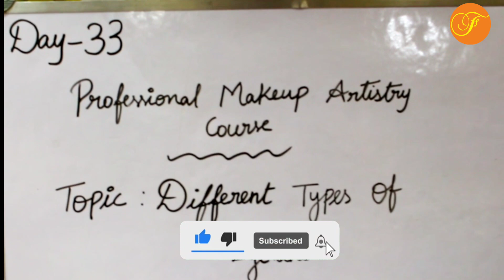Free Professional Makeup Artistry Course in YouTube|Day-33 Different types of Eyeliner for Beginners